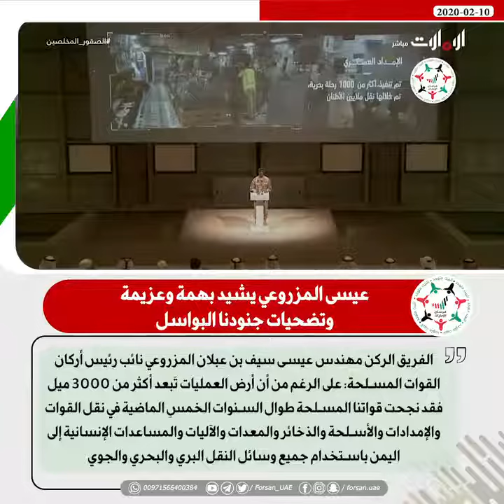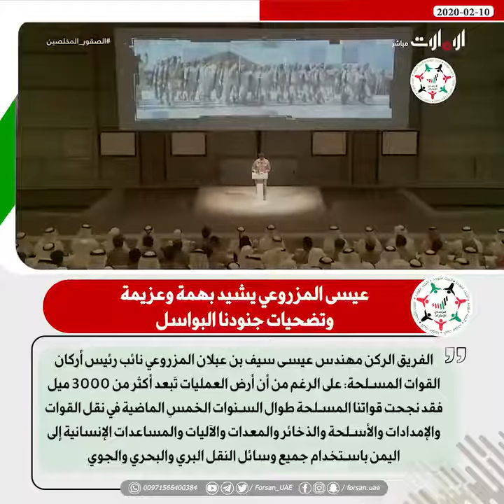عيسى المزروعي يشيد بهمة وعزيمة وتضحيات جنودنا البواسل.